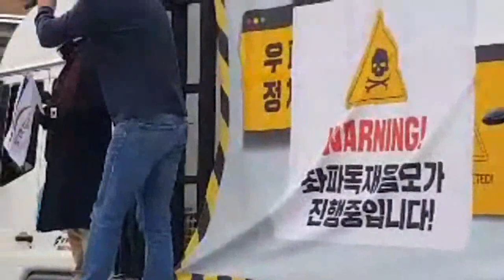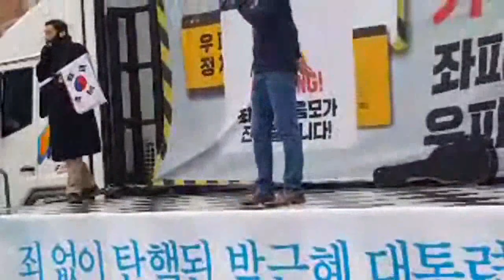나무꾼. 시국개사곡. 열혈 애국가수 정지만. 서울역광장 1부 태극기집회 공연. 2019.12.7. ((구속982일))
유사이래 가장 사악하고 잔악하며 포악무도한 촛불좌좀들에 의해 무자비하게 짓밟히고 인권유린 당한체 982일째 인신구속되신 박근혜 대통령님을 구출하고 공수처법 연동형비례제같은 해괴망측한 악법으로 좌파독재 장기집권을 획책하는 악의 무리들을 규탄하기 위한 태극기집회가 전국각지에서 의분에 떨치고 일어난 수만의 태극기 애국투사들이 서울역광장으로 집결하여 1부 집회를 열었다. 그리고 구국의 태극기 시가행진에 나서서 남대문과 서울시청을 지나 광화문 태극기광장 세종문화회관앞 세종대로로 진군하여 그곳에서 2부 집회를 열었다. 2부 집회후 개별 또는 단체별로 지하철 버스 등 교통수단을 이용하여 마포대교 앞으로 집결하여 그곳에서 마포대교 한강 다리를 도보로 건너 국회의사당 부근으로 이동하여 그곳에서 3부 집회후 평화롭게 해산했다. 특히 한강 다리를 건널때는 거센 강바람 때문에 매우 추울것이라는 예상과는 달리 하늘도 우리편이라 바람도 잔잔하여라.

제159차 태극기집회. 천만인무죄석방본부 주최. 우리공화당 주관.